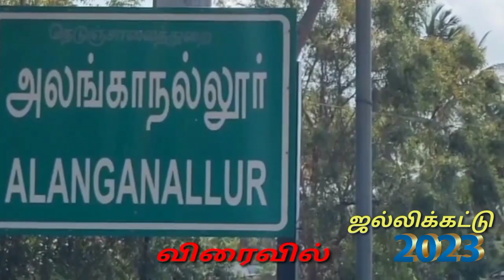மதுரை# மாவட்டம் அலங்காநல்லூர் பாலமேடு ஜல்லிக்கட்டு விரைவில் 2023.